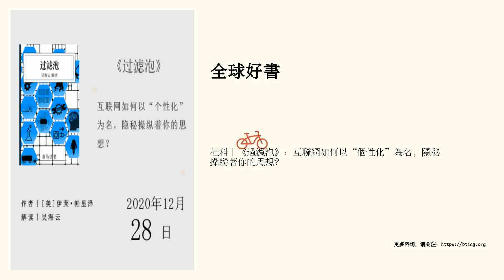社科丨《過濾泡》：互聯網如何以“個性化”為名，隱秘操縱著你的思想？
互聯網如何以“個性化”為名，隱秘操縱著你的思想？ 點擊進入講書頻道頁&gt;&gt;&gt; “講書”重金招募撰稿人，詳情點擊進入››› 精華筆記  各種互聯網平臺和智能應用，遵循“投其所好”的原則，用算法為互聯網用戶打造了一個個性化的世界，從根本上改變了人們接觸觀念和信息的方式。人們陷入越來越封閉的境地，與不同的意見和信息分離，最終被隔離在自己的過濾泡中。  一、過濾泡是怎麼產生的？ 大約在2000年以後，美國的各大互聯網企業開始研發個性化過濾器。以幫助用戶在鋪天蓋地的網絡信息中找到自己需要的內容。很快他們發現，用戶的信息本身蘊含著巨大的商機。 互聯網公司竭儘所能地收集和分析用戶的數據信息，以推出最有針對性、最精細化的個性化服務。這種服務不僅僅體現在購物上，還滲透到新聞、社交、信息搜索等各個方麵。 電腦或智能手機變得越來越像一麵單向鏡。這麵鏡子忠實地反映人們的個人興趣，而躲在鏡子後麵的算法，則在時刻分析人們的點擊行為，不斷創造和完善這一整套關於個人的數據，把每個人牢牢鎖定在專屬的“過濾泡”中。 二、過濾泡具有什麼樣的特點？ 1. 封閉性 過濾泡裡隻有你一個人：你被算法伺候得很好，但同時也被孤立和隔絕了，...